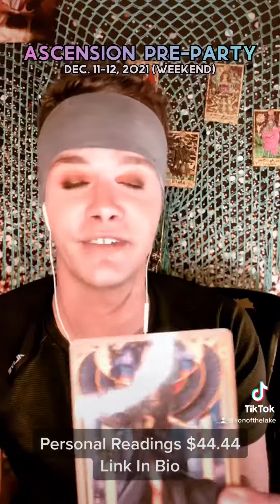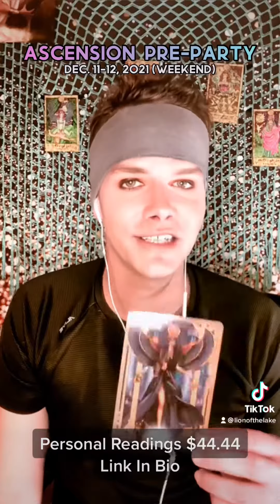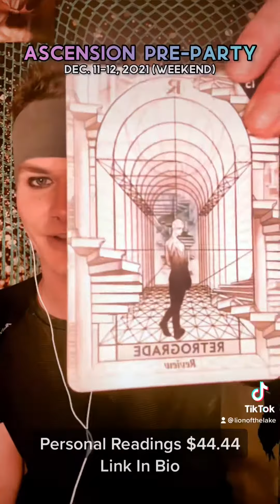“Ascension Pre-Party” • Energy Update for the weekend of 12/11-12/2021